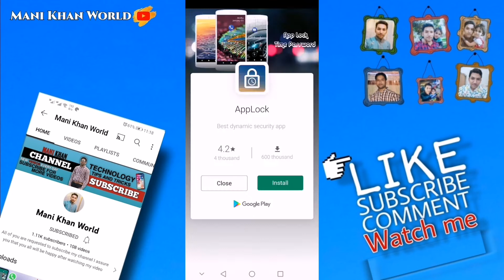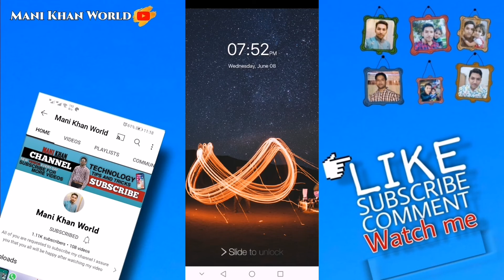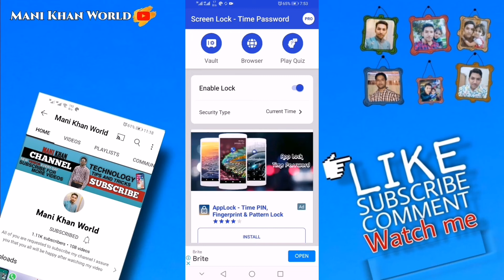Mobile security app / mobile security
Hello my friends welcome to my channel 𝕄𝕒𝕟𝕚 𝕂𝕙𝕒𝕟 𝕎𝕠𝕣𝕝𝕕 aj ki video main apko best mobile security app k bare MA batya gya hain jiss se ap apna mobile ik dam secure Bana skty hain mazeed Janne k lye video dekhen or agr pasand aye to like or channel ko subscribe zaroor kren

security
android
phone security
iphone
mobile security
apple
mobile
home security system
mobile threat defense
urdu
cybersecurity
mobile device security
mango
secure mobile
android app
how to hack any mobile
ipad
apk
best android app
android hacking app
android new app 2022
mobile information management
enterprise mobility management
mobile application development platform
appfusion
codeless mobile integration platform
mobile app integration
apple desktop unboxing
apple accessories
apple laptop unboxing
iphone se 2022
apple ipad air 2022 unboxing
apple ipad air 2022
airpods unboxing
apple airpods 3rd generation
apple airpods pro review 2022
airpods pro features
apple airpods pro review
anti theft
apple watch
apple macbook
apple airpods
top ranking
best seller
asraful_islam
applesells
africa
west africa
nigeria
north
kaduna abuja train attack today
kidnapping
personal mobile security alarm for insecurity in the north
attack
self-defense
emergency alarm
anti rape
home security systems
best home security
security camera
home security
how to secure your phone and online activities
online and mobile security
smartphone security tips
mobile phone security
guide to mobile security
mobile security tips
online safety
information security
anti theft alarm
online privacy
online security and privacy
online security tips
anti theft app
internet security
online security
life means more
don't touch my phone best mobile security app
hidden features
features
tech
how to
pakistan
nepal
india
telgu
tamil
hindi
tips & tricks
tricks
android hiddensmartphone
android features
android oreo settings
secret android options
hidden android options
android tricks
mobile security tutorial
android tips
secret android settings
change android settings
android settings
android app review
tool app
android malayalam
cyber security
malayalam app reviews
mallu app reviews
app reviews
ar solutions
awais ansar
wtmp app
how to use wtmp
who touch my phone
mobile alert
don't touch my mobile
who touched my mobile
smart tech arun
virus scan phone manager
how to phone manager app virus scan
phone manager app virus scan kaise kare
phone manager app virus scan
phone manager app hindi
phone manager app 2022
phone manager app
phone manager app se mobile
phone manager app se mobile security
phone manager app se mobile security kaise kare 2022
phone manager app se mobile security kaise kare
phone manager app se mobile security kaise kare | virus scan | all mobile me kaise kare
android security
how to protect your phone from spyware
how to protect your phone from spy apps
how to protect your phone from hacking
do skins protect your phone?
how to protect your phone from theft
how to protect privacy on your phone
how to protect your phone screen
phone
protect phone
how to protect your phone from hackers
how to protect iphone
how to protect phone
protect
how to protect your phone
protect
crazy xyz
new technology phone
new technology mobile
new technology mobile phone
future mobile phone
future phone
simple tricks to secure your phone
simple tricks to protect your smart phone
how to secure smart phone
most secure smartphone in the world
the most secure mobile phone in the world
high security mobile phone
aura
android security tips
iphone security tips
protect your smartphone from hackers
cyber security training for beginners
zero trust
trends
trending topics
threat monitoring
threat detection
ransomware
oracle
endpoint encryption
cyber security jobs
cloud security
ciso
cio
byod
bring your own device
41896606
security stand
phone stolen
project
jugaad king
jugaad
how to make
home mobile security stand
cyber security tutorial
mobile security stand